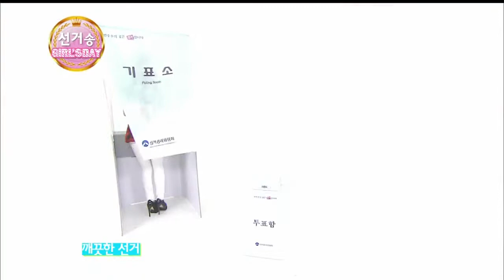121111 Girl's Day - Special Song @SBS Love Sharing Concert